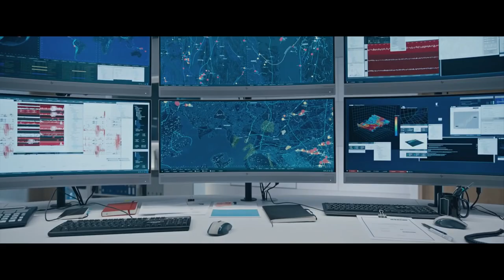THE QUAKE | Official HD Trailer (2018) | ACTION | Film Threat Trailers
In 1904 an earthquake of magnitude 5.4 on the Richter scale shook Oslo, with an epicenter in the "Oslo Graben" which runs under the Norwegian capital. There are now signs that indicate that we can expect a major future earthquake in Oslo.

Starring Kristoffer Joner, Ane Dahl Torp, Kathrine Thorborg Johansen. Directed by John Andreas Andersen.

In theaters, On Demand, on iTunes and on Amazon Prime Video December 14, 2018.